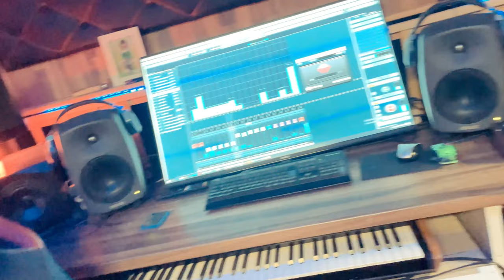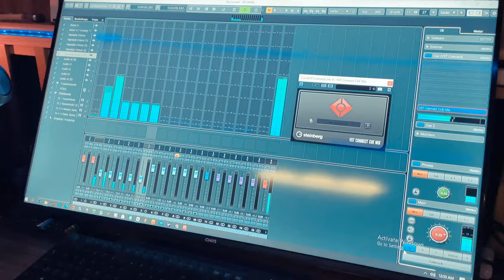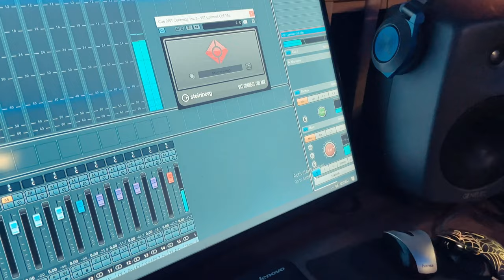Jamal Mamoyan Dilber 2021 new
Cover Zoyan Baraghamyan
Mix Mastering
Star studio Bochum
Singer: Jamal Mamoyan
Song: Dilber Ji min xeyidye

Follow me 👉🏻 @JamalMamoyanOfficiall

Special thanks
Zoyan Baraghamyan
Shams Media
Aziz Kerim

© Created & Authorized Jamal Mamoyan Singer